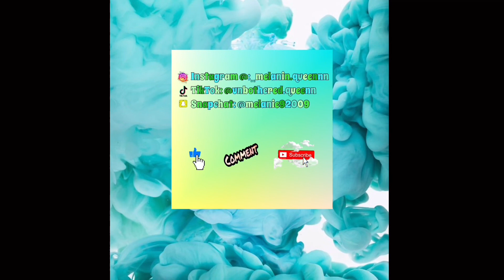Lost In Riddim// We got to VIP 🤪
Hey y’all. In this video I basically went to a concert and saw Burna Boy and many others perform 🤪😍. This was a nice concert for the most part.